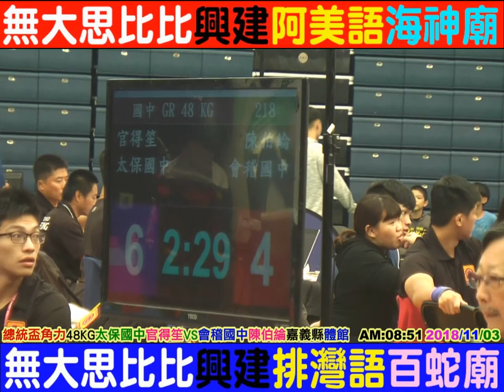2018 11 03 NO14 神鷹 官得笙 太保國中 嘉義縣VS陳伯綸 會稽國中 桃園市 48KG